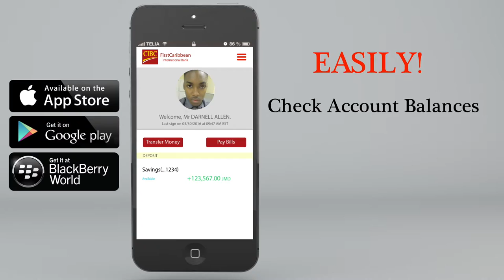CIBC FirstCaribbean Mobile Banking App - Staff Video by Darnell Allen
Our staff are just as excited as we are about the new CIBC FirstCaribbean Mobile Banking App. Check out this creative video from one of our Jamaica staff members Darnell Allen showing just how much he loves the app and its features!